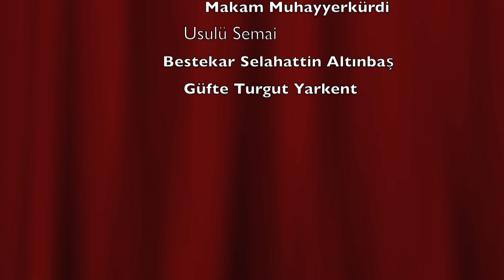Duydum ki Unutmussun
Caner BALCI, Telli Müzik Merkezi, Bayram Talli, Türk Sanat Müzigi, Taş Plak,Nostaljik Şarkılar